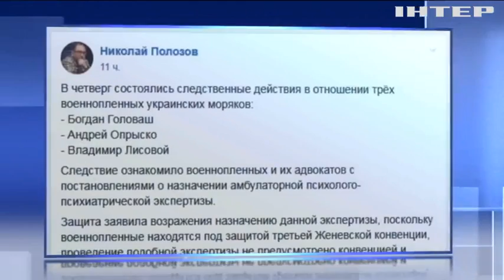Новости 9:00, выпуск за 15 марта 2019 года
Головні події на цю годину:
Кривавий напад у Новій Зеландії: кількість жертв продовжує зростати;
Росія призначила психіатричну експертизу полонених українських моряків;
Росія створює передумови для морської агресії проти України - МЗС;
В Україні масово випалюють траву;
Маленький Артем потребує дороговартісної операції;
Олімпіада-2020: 10-річна Скай Браун стане наймолодшою учасницею змагань;
У Швейцарії оприлюднили результати "музичного" експерименту